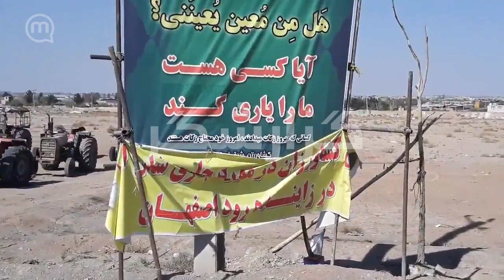تجمع کشاورزان و تراکتورداران اصفهان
تجمع کشاورزان و تراکتورداران اصفهان در اعتراض به مشکلات آب